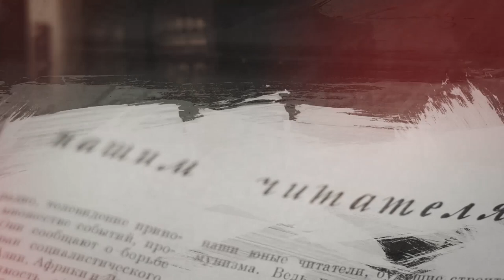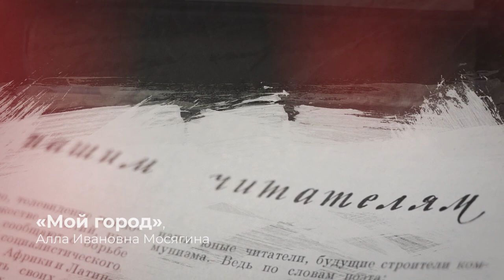Десна-ТВ: «Мой город», Алла Ивановна Мосягина